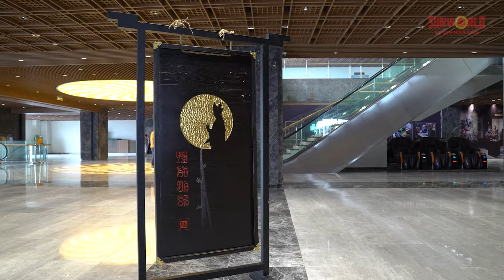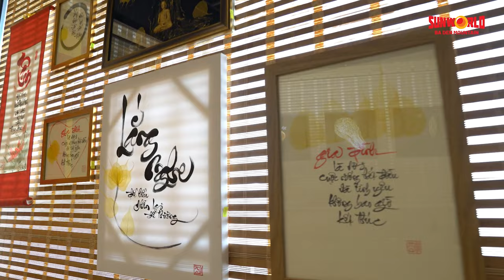SUN WORLD BA DEN MOUNTAIN | TRIỂN LÃM NGHỆ THUẬT THƯ PHÁP "VÔ NIỆM"